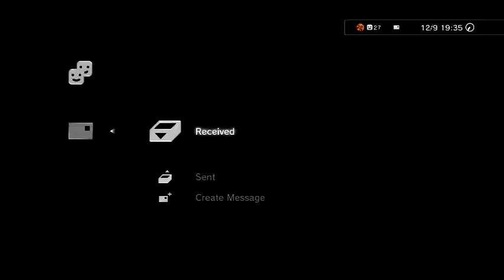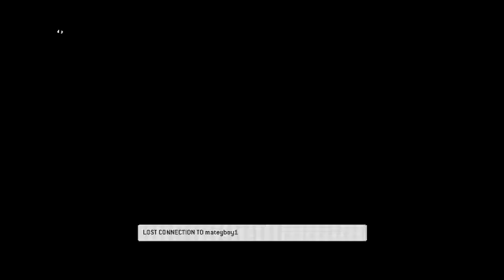F1 2013 - Interleague - Friday Group - Brands Hatch